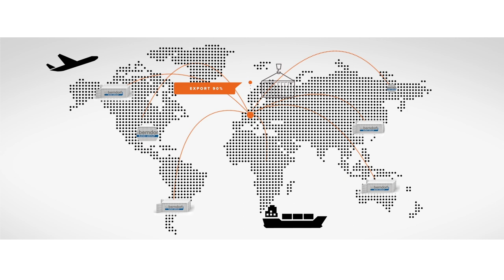Die Welt von Berndorf Band Group